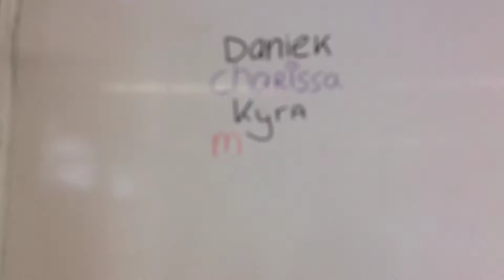1t1 kyra, Daniek g, charissa, mayke